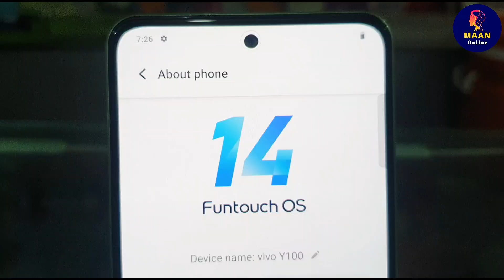Vivo Y100 Unboxing & Review | Vivo Y100 First Look | Price In Pakistan!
vivo y100
vivo y100 review and unboxing
vivo y100 ram and rom
vivo y100 clear review
vivo y100 price in hindi
vivo y100 colors

REGARDS :
Maan Online

Notice:
used any of  your videos or photos by mistake

don't hesitate to get in touch with me.

                        _________/ LINKS \_________